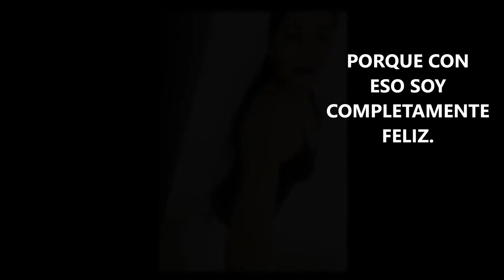Video para Maritza 30-03-2021